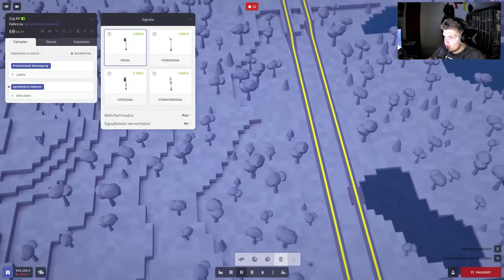Wir reißen den Kreisel ab // #015 // Voxel Tycoon